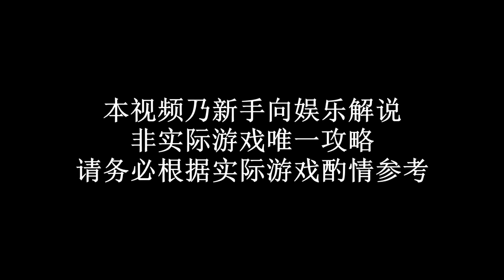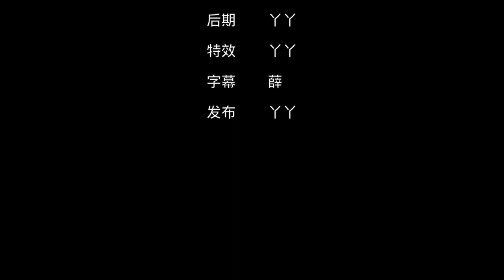【石川的·MH劇場】說出來你不信！最強武器竟然是……曙光dlc 新武器招式分析 (上)